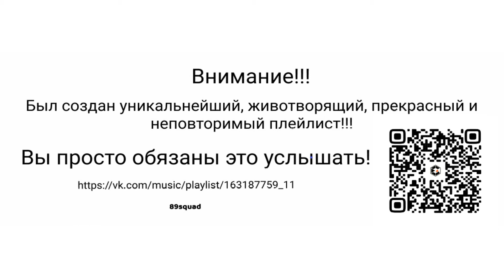Nobody asked - Уральские шаманы